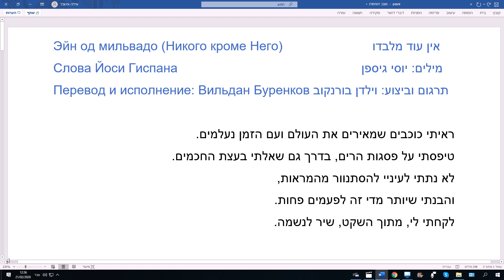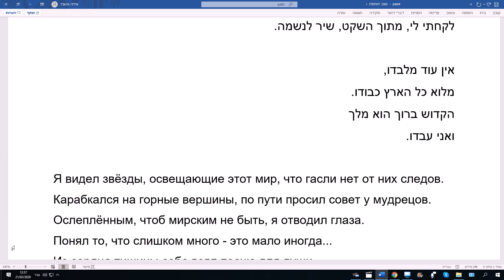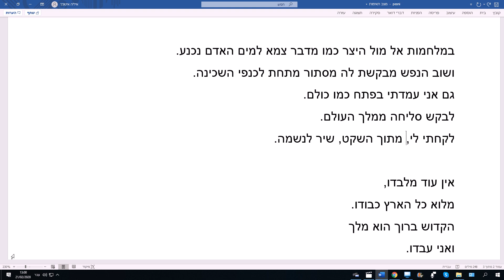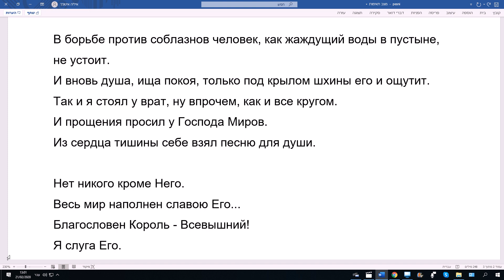Эйн од мильвадо Никого кроме Него אין עוד מלבדו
Слова Йоси Гиспана           מילים: יוסי גיספן
Перевод и исполнение: Вильдан Буренков תרגום וביצוע: וילדן בורנקוב